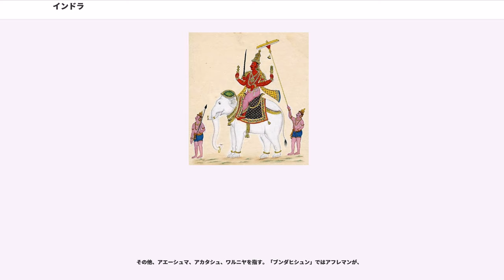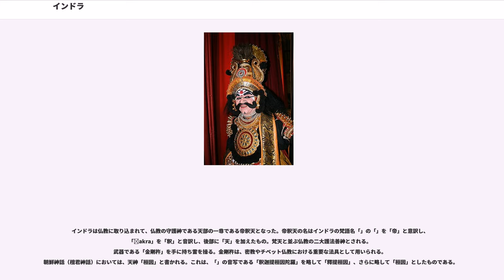インドラ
インドラ（Indra、）はバラモン教、ヒンドゥー教の神の名称である。省略しない名称は「サンスクリット語：、パーリ語：」で「強力な神々の中の帝王」を意味する。「シャクラ（）」や「サッカ（）」とも呼ばれる。

デーヴァ神族に属する雷霆神、天候神、軍神、英雄神である。ディヤウスとプリティヴィーの息子。
特に『リグ・ヴェーダ』においては、最も中心的な神であり、ヴァルナ、ヴァーユ、ミトラなどとともにアーディティヤ神群の一柱とされる。また、『ラーマーヤナ』には天空の神として登場する。
漢訳では、因陀羅・釋提桓因・帝釈天・天帝釈・天主帝釈・天帝・天皇などと書かれ、特に仏教における帝釈天の名で知られている。
インドラ神のルーツは古く、インド＝イラン共通時代までさかのぼる軍神であり、紀元前14世紀にヒッタイトとミタンニとの間で結ばれた条文の中に名前があることから、アーリア人の移動とともに小アジアやメソポタミアなどでも信仰されていた神であったことが確認されている。

雷霆神の性格が強く、その容姿は皮膚も髪も髭も茶褐色だとされる。
ギリシア神話のゼウス、北欧神話のトール、スラヴ神話のペルーンと比較される。

彼が戦った敵は多く、人々を苦しめる凶暴にして尊大な蛇ヴリトラ、トヴァシュトリ神の生み出した3つの頭を持つ怪物や、（洞窟）、ナムチ、ダーナヴァ、ヴィローチャナ、マハーバリ、メーガナーダといったアスラやラークシャサと戦った。

特にヴリトラとの戦いは、アーリヤ人と異民族の戦闘、天地開闢神話、川の塞き止めや旱魃・冬の象徴であるヴリトラを打ち破ることで大地に水の恵みをもたらす現象など、様々な意味を持つという。インドラとヴリトラの戦いは、イランの『アヴェスター』におけるスラエータオナとアジ・ダハーカとの戦いに対応しているとされる。またヴィシュヴァルーパとの戦いについて、『リグ・ヴェーダ』ではインドラは神 (Trita) に命じてヴィシュヴァルーパを殺害させている。トリタは、インドラが犯すはずの罪などを彼に代わって負う役割の神とも考えられている。またトリタは、『アヴェスター』で3つの頭を持つアジ・ダハーカを殺害するスリタ（Θrita/Thrita。『』9・10。すなわちスラエータオナ (Θraētaona/Thraetaona)）に対応している。

時代を経るとインドではデーヴァ（神々）の王とされ、イラン（ゾロアスター教）ではダエーワ（悪魔）とされた。（後述）

アイラーヴァタという聖獣の白象をヴァーハナに持つ。また、7つの頭を持った空を飛ぶ馬ウッチャイヒシュラヴァスもインドラのヴァーハナとされ、その御者はマータリという。

工巧神トヴァシュトリの造った雷を象徴する武器「ヴァジュラ（金剛杵） (Vajura)」を持つ。
『マハーバーラタ』では、「ヴァサヴィ・シャクティ (Vasavi Shakti)」という武器をパラシュラーマに与える。

インドラの都はアマーラヴァティーといい、その宮殿ヴァイジャヤンタはナンダナの園をはじめとするいくつかの庭を擁している。

最初期の神々への讃歌集『リグ・ヴェーダ』においては、全1200編の讃歌の中でインドラに捧げる讃歌が約4分の1と最も多く、配下に暴風神マルト神群を従えて敵を倒し、アーリア人を保護する理想的な戦士として描かれており、神々の王の位置づけを与えられていた。髪や髭を含めて全身が茶褐色だとされ、神酒ソーマを好み、強大な力を発揮する武器ヴァジュラを持つとされた。

『リグ・ヴェーダ』によれば、インドラの父母は不明で、千日の間、あるいは千ヶ月または数年の間、母親の胎内に宿っていた。生まれるとすぐに、他の神々からの嫉妬を恐れた母に捨てられた。神々には見放され、更に父から敵意を向けられていた。なお、この父をトヴァシュトリだとする説がある。

インドラはトヴァシュトリ神の元で育てられたとも、父を殺したとも言われている。インドラはトヴァシュトリの家にあった、百頭の牝牛に匹敵する価値の分のソーマを飲んでしまい、トヴァシュトリの怒りを買ってしまう（そして父を殺してしまう）。その後一人旅に出て、ヴィシュヌからの友情を得るまで世界を放浪した。インドラがヴリトラ退治に挑んだのは父殺しの後の孤独だった時で、友人となったヴィシュヌがインドラを支援した。

リグ・ヴェーダの時代には神々の中心とも言える絶大な人気を誇ったインドラも、時代が下り、ヒンドゥー教が成立した時代に...